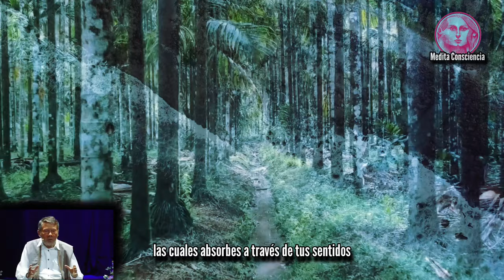Cómo Dejar de Pensar y Despertar Conciencia AHORA con Eckhart Tolle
🔴 En este episodio, Eckhart Tolle nos brinda una guía transformadora para conectar con la conciencia plena a través de una de las prácticas más sencillas y poderosas: la respiración. Con su estilo claro y profundo, Tolle explica cómo el simple acto de respirar conscientemente puede liberarnos del constante flujo de pensamientos y ayudarnos a entrar en un estado de presencia y calma interior. A través de esta práctica, aprenderás a ser más consciente de tus sentidos, a percibir el mundo sin juicios y a reconectar con el ser profundo que está más allá de las distracciones diarias.

🔍 Si estás buscando una forma sencilla pero poderosa de encontrar paz interior y vivir en el presente, esta guía te mostrará el camino hacia una vida más plena y consciente.

Leonardo.

0:00 INTRO
1:40 Percepciones Sensoriales
3:00 Alerta Consciente
3:52 Que es estar Consciente
4:15 Meditación
4:28 Conciencia Plena - Respiración
5:25 Práctica Espiritual
6:50 Campo de Energía